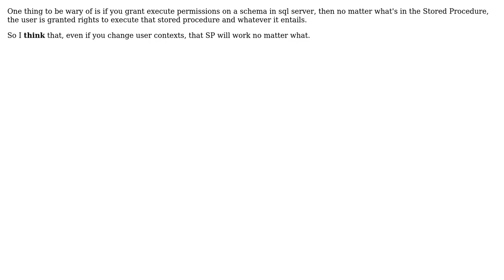Code Review: SQL Server 'Execute As'/Revert pattern in a 'Try/Catch' Block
With thanks & praise to God, and with thanks to the many people who have made this project possible! | Content (except music & images) licensed under CC BY-SA | Music | Images & others | With thanks to user RAA user Malachi user DForck42 and the Stack Exchange Network Trademarks are property of their respective owners. You are responsible for your own actions.